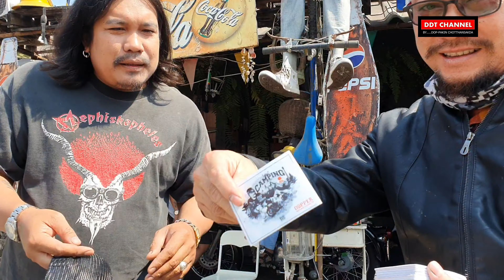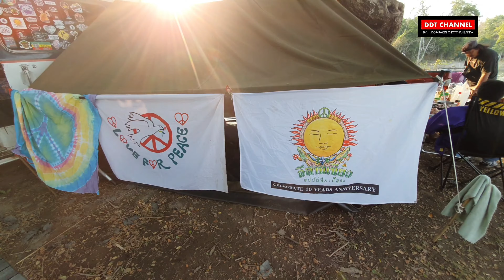กางเต๊นท์ท้ายเขื่อนป่าแดง เพชรบูรณ์